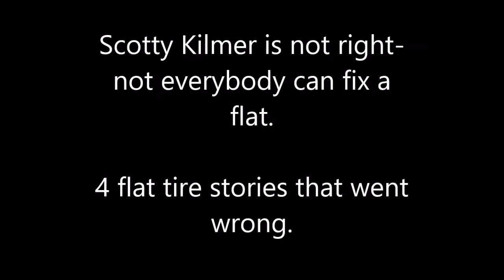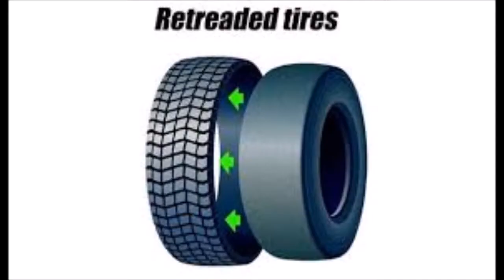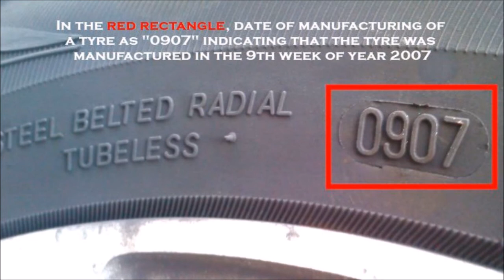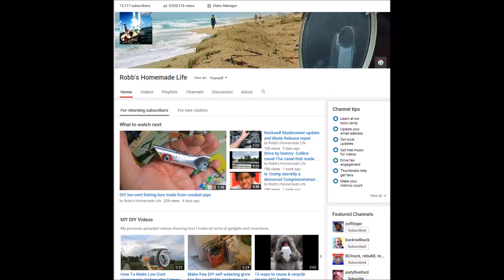Anyone can't fix a flat Scotty Kilmer is wrong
I love Scotty Kilmer's car channel. He recently made a video titled Anyone can fix a flat. I had to make this video as a reply. Anyone can't fix a flat. Ask me how I know. LOL
by the way, I know in the video I said bolt when I should have said stud and made some other automobile errors, but this is not a college class lecture. I am just reminiscing some old memories of flats gone wrong. Hope you enjoy, let me know some of your car adventures.

Video story channel